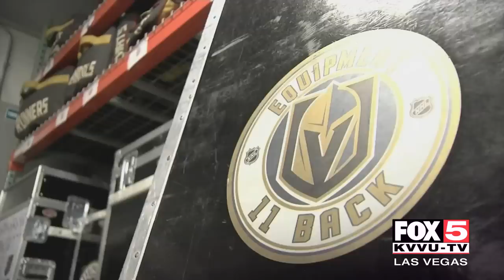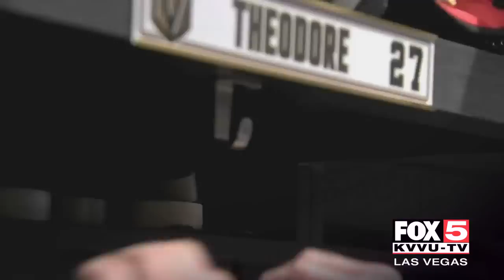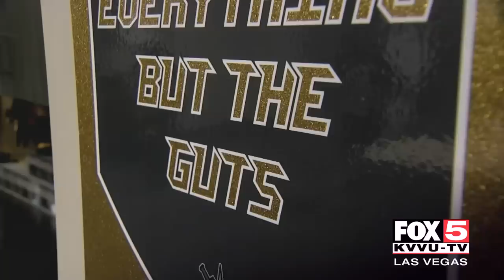Golden Knights' equipment crew keeps team sharp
The Vegas Golden Knights' equipment crew keeps the team prepared throughout the season. STORY